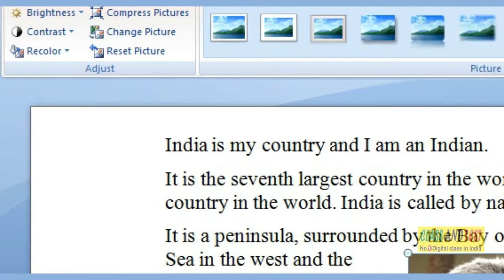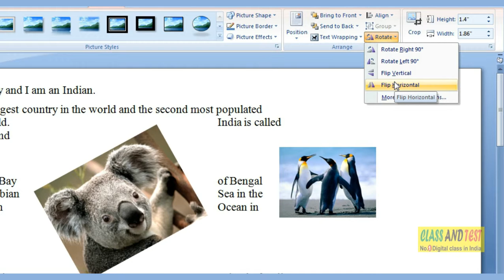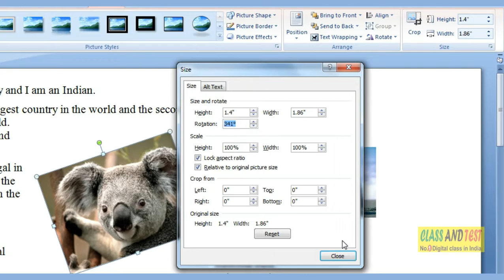MS WORD 61 -Rotate the Picture.mp4